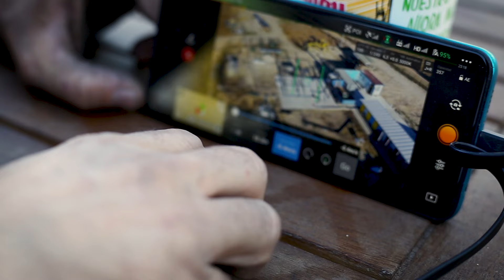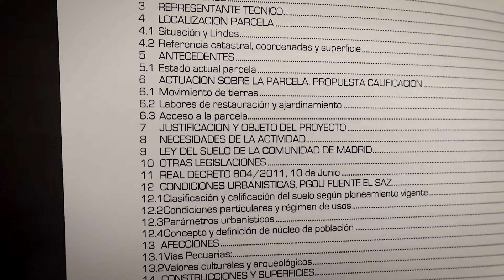📗QUE NO TE ENGAÑEN📗, construir en terreno rústico no es tan fácil.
Son muchos los canales que nos animan a dar un cambio a nuestra vida, a dejar nuestra vida de ciudad e irnos a vivir al campo, y nosotros somos uno de ellos, pero hoy os vamos a contar la verdad, y la autentica pesadilla de querer hacerlo de forma legal y con la verdad por delante. Seguro que es mucho mas tiempo y dinero del que te esperas y queremos avisarte de todo.

No te creas todo lo que veas en internet,  busca ayuda profesional que te asesore si quieres evitar problemas.
En la serie de videos que tenemos sobre este tema, hablamos en base a nuestra experiencia personal os contamos todo lo que nos ha pasado a nosotros.
Si tienes dudas o has tenido algún problema relacionado con esto déjanoslo en comentarios, pronto haremos un video junto con la persona que nos ha ayudado a nosotros con todo esto y resolverá todas las dudas que nos dejéis en comentarios.